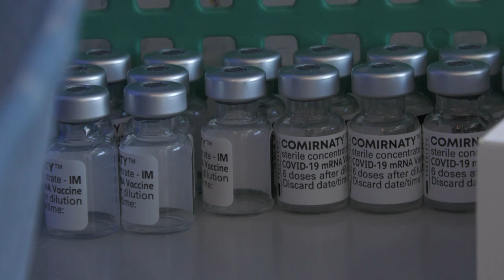Czwarta fala zalewa szpitale. Szczepionki jedynym sposobem walki z COVID-19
To kolejna doba, kiedy umarło ponad 500 osób. Takie liczby trudno ignorować, chociaż po półtora roku część społeczeństwa zdaje się wciąż lekceważyć zagrożenie jakim jest COVID-19. Lekarze od miesięcy apelują o to samo: szczepienia.

A bez wyszczepienia populacji na poziomie minimum 80% nic się nie zmieni. Przypomnijmy, w ciągu 11 miesięcy, od kiedy dostępna jest szczepionka przeciwko COVID-19, tylko nieco ponad 50% Polaków zdecydowało się na ten krok. Do szpitala i pod respiratory trafiają obecnie w większości pacjenci niezaszczepieni. Obecnie w szpitalu tymczasowym przy ulicy Rakietowej 5 na 6 miejsc respiratorowych zajmują pacjenci między 30 a 40 rokiem życia.

Szpital tymczasowy działa od 12 dni, a już jest praktycznie pełen. Lekarze średnio przyjmują tam dziesięciu pacjentów dziennie.

Do szpitala trafia też coraz więcej dzieci. W Polsce wciąż nie ma decyzji odnośnie do szczepienia najmłodszych poniżej 12-tego roku życia.

W związku z pojawieniem się nowego wariantu w RPA, rząd wprowadził obostrzenia, m.in. dotyczące limitów w sklepach. Przez następne tygodnie naukowcy będą badać Omikron, czyli nowy wariant wirusa.